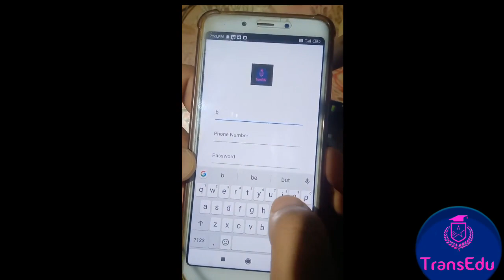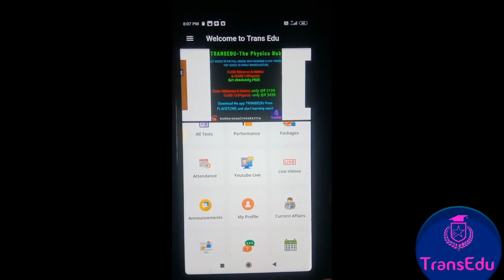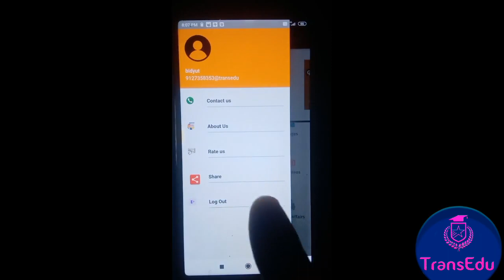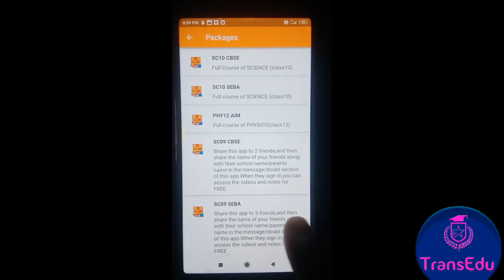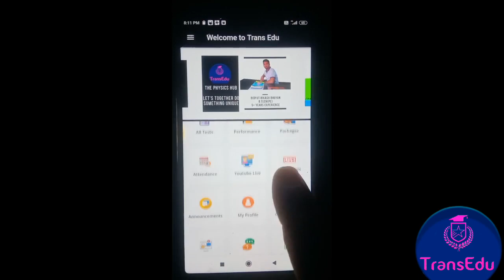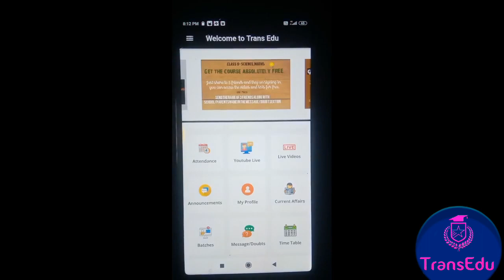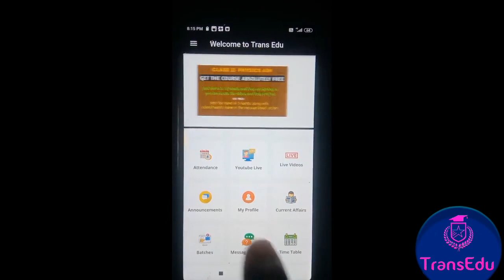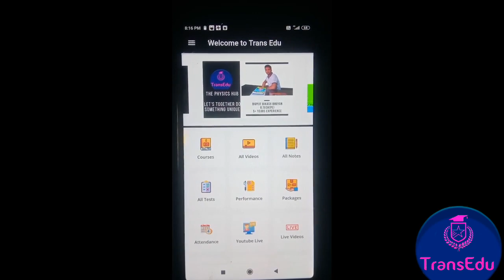TransEdu EDUCATIONAL APP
It provides full video courses in recorded and through online live doubt classes from class9-12 with a vision to crack medical/Engineering entrances like NEET/JEE. Class9(maths/science) and class11(Physics) is absolutely free.